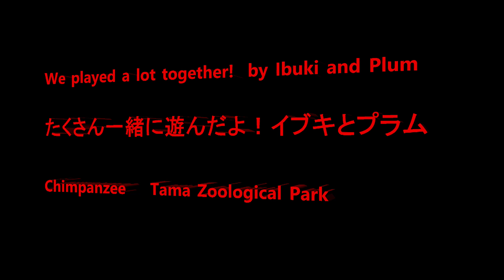We played a lot together! by Ibuki and Plum たくさん一緒に遊んだよ！イブキとプラム Chimpanzee Tama Zoological Park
Member    Bonbon, Cherry, Berry, Peach, Plum, Gin, Miru, Sakura, Nana, Peko, Momoko, Ibuki, Mikan, Marina